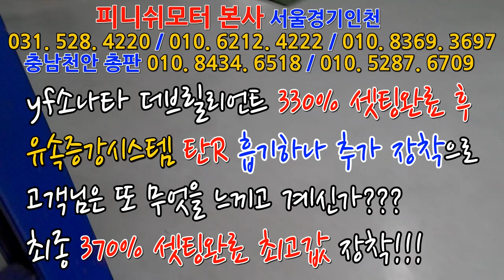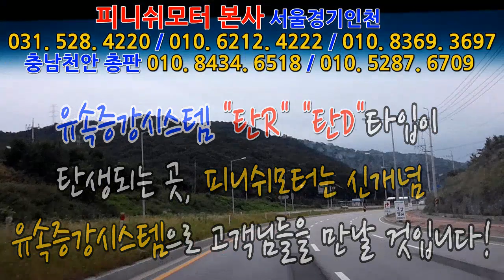[피니쉬모터] 신제품 "탄" 출시기념 한시적 이벤트 행사중! 선착순으로 마감될 수 있습니다!^^~~~매연감소! 출력증강! 연비개선! 피니쉬모터에서 해결해 드립니다!